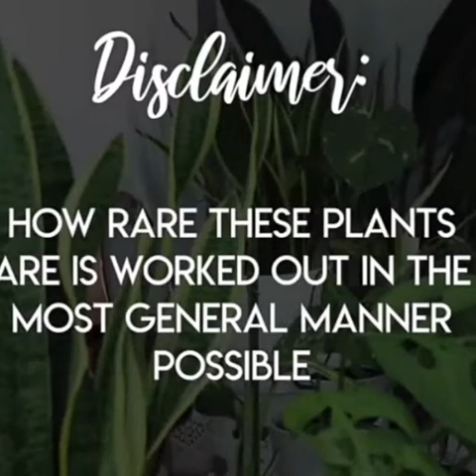TOP TEN MONSTERA RARE PLANTS IN THE WORLD 2021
jenis jenis monstera langka di dunia dari yang tetmudah didapati sampai paling langka di dunia